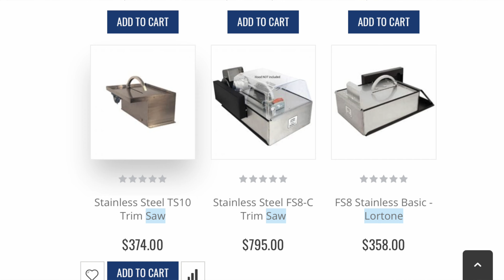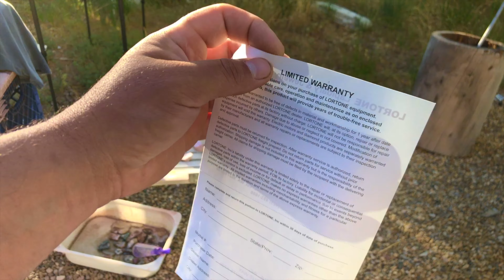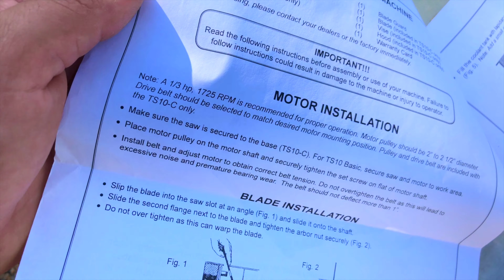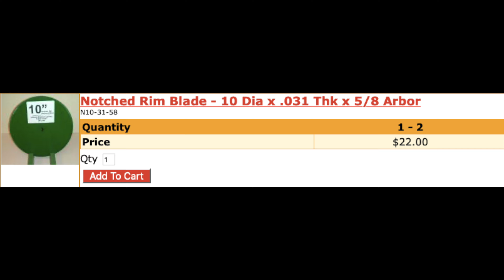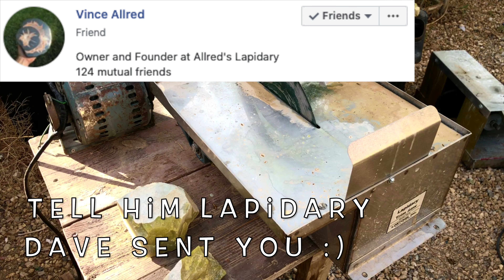Lortone TS10 The Best Deal On A 10" Trim Saw?